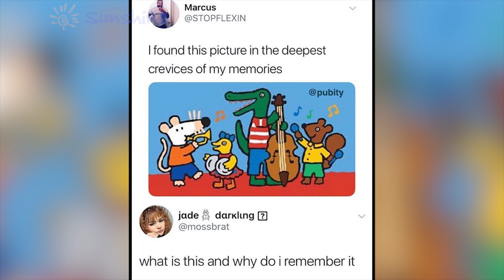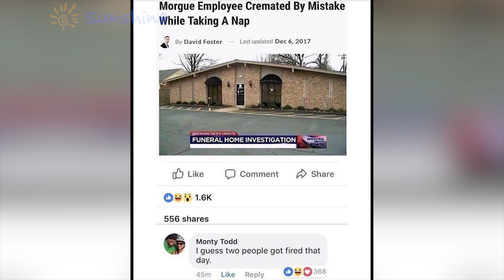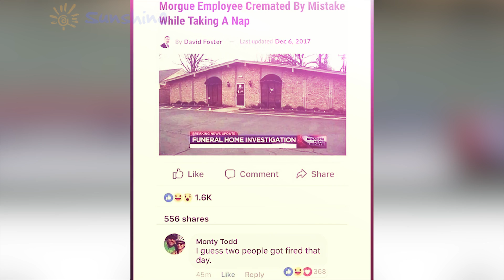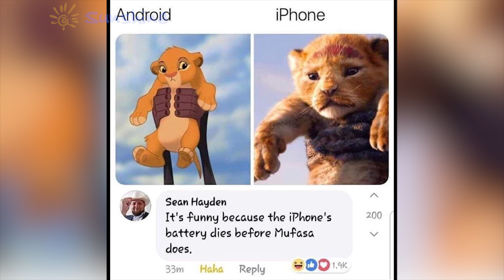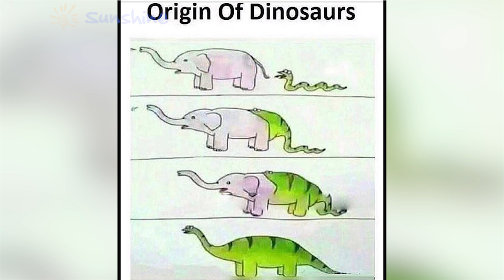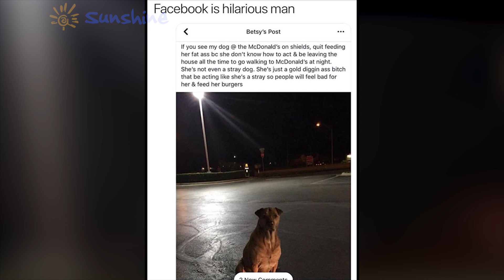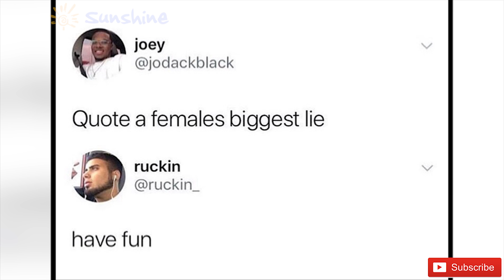Hilarious Memes That Keep Me Alive| Dankest Memes